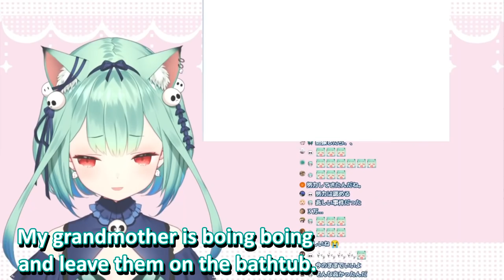Rushia Wants "Breast Implant Surgery", Admits to Being Jealous Of Big Boobs【Hololive | Eng Sub】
Rushia is jealous of Marine, Noel, Flare, and Pekora's boing boing and googled "Breast implants surgery".

【Uruha Rushia】
Rushia Ch. 潤羽るしあ